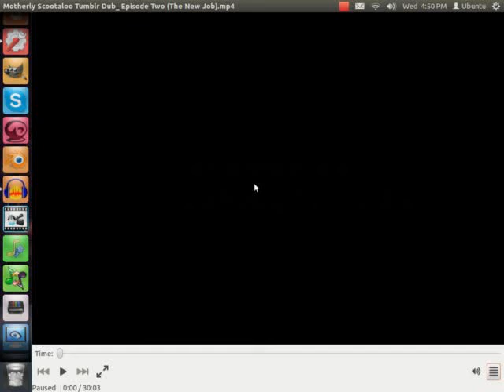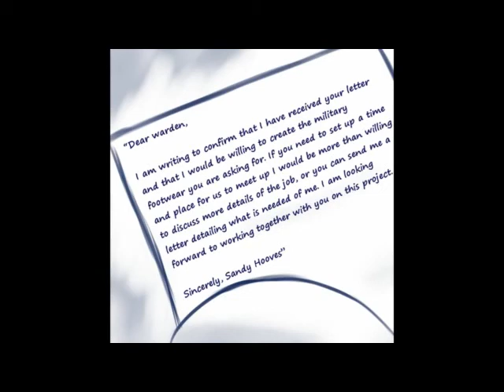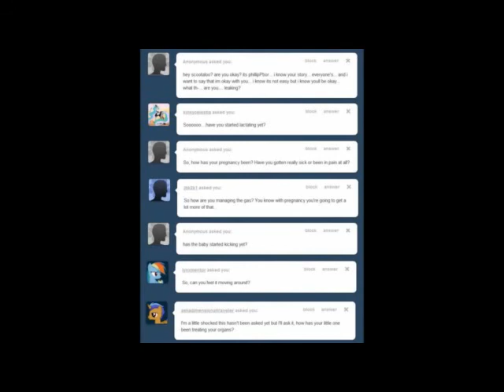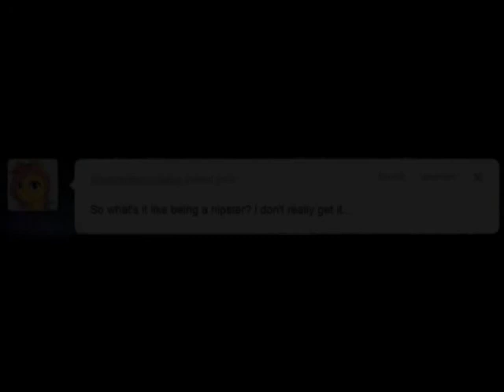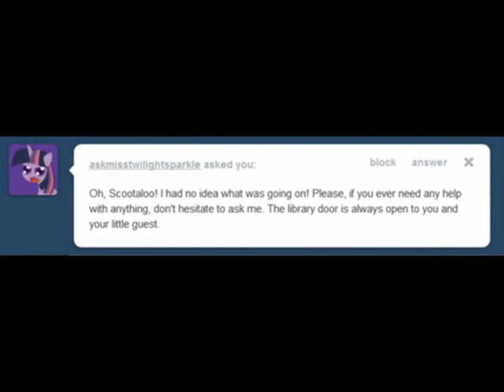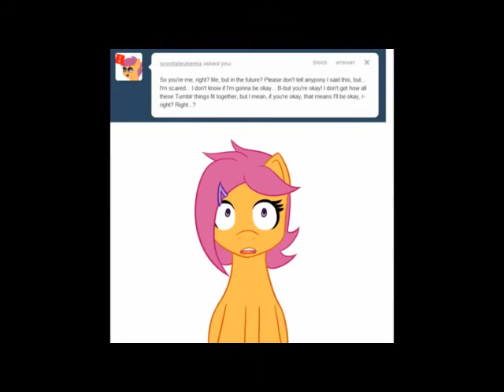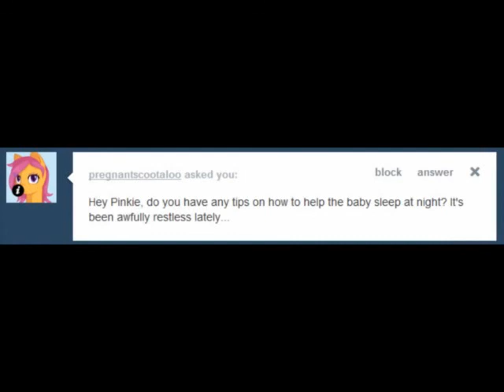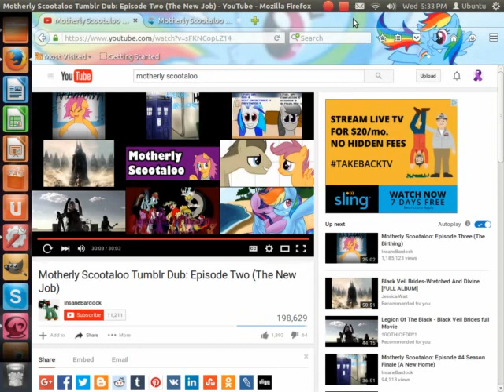Motherly Scootaloo: Episode Two- The New Job (Reaction)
Once again, if you are unfamiliar with "the birds and the bees" don't watch.

I DO NOT OWN MLP OR ANY OF ITS PROPERTIES! MLP BELONGS TO HASBRO AND DHX STUDIOS, I ONLY OWN MY VOICE!

COPYRIGHTS: FAIR USE, Title 17, US Code (Sections 107-118 of the copyright law) All media in the following video is used for purpose of review and entertainment under terms of fair use. All footage, music, and visuals used belong to their respectful companies and users.